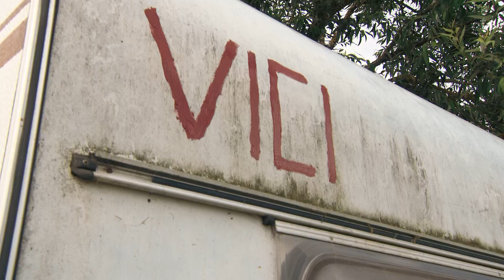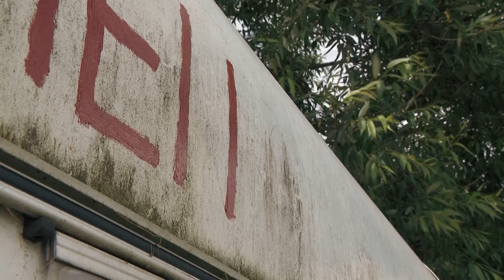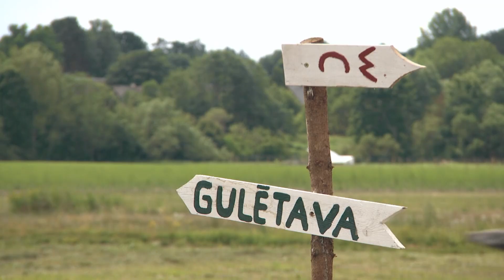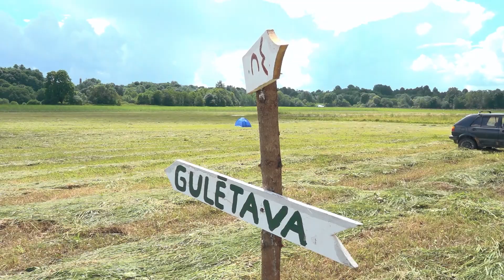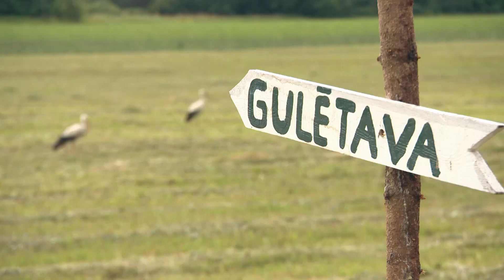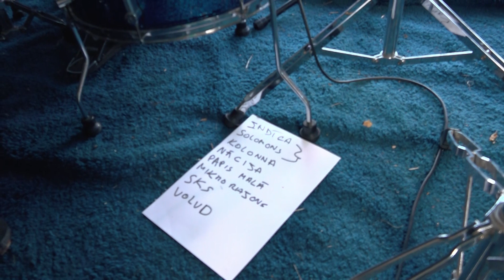PROVINCE: Rendas Zilonis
Rendas Zilonis
To sauc par Dziloni, arī Dzīloni, Zīloņa, Ziloņu un Ziloņa ezeru - ej nu saproti tos kurzemniekus. Bet lieta tāda, ka pirms gadiem desmit vīri, kas jau no bērna kājas Rendas garāžās grabinājuši metāla mūziku, izdomāja beidzot sarīkot savu festiivālu. Vieta tika izvēlēta ezera krastā, kur no savestiem dēļiem tika uzklapēta skatuve un pasākumam tika dots Ziloņa vārds. Elektrības tur nebija, toties klāt bija policija, kurai tāda, viņuprāt, alēšanas sabiedriskā vietā nešķita smuka. Un festivāls pārcēlās uz tuvējo privāto īpašumu, kur norisei tika atvēlēts mājas pagalms un tuvējās pļavas -  telšu pilsētiņai. Tā katru gadu ap vasaras viduci Rendā skan metāls, pankroks un alternatīvā mūzika, kur kopā savācas ļaudis no visām Latvijas malām, lai, kā saka viņi paši,  justos brīvi. Otrdien, 2023.gada 5.septembrī 19.30 LTV 1.